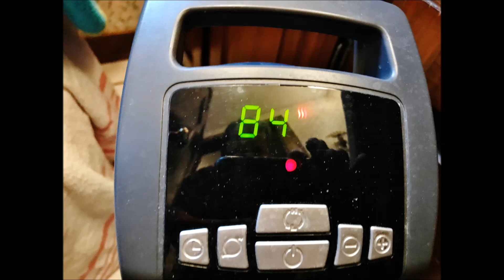Easter Bread 2019